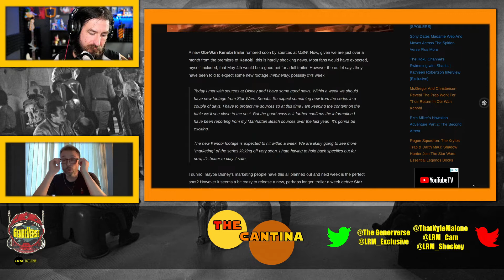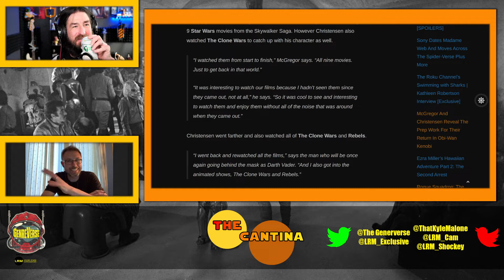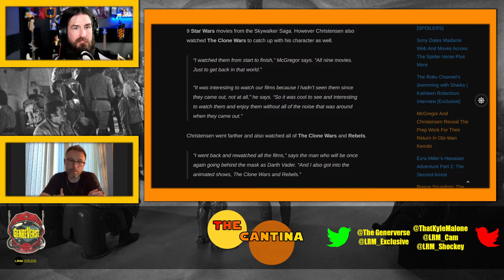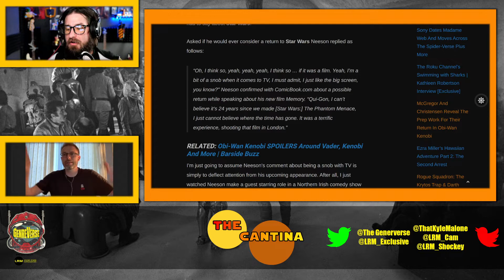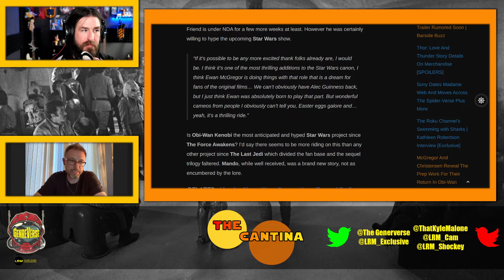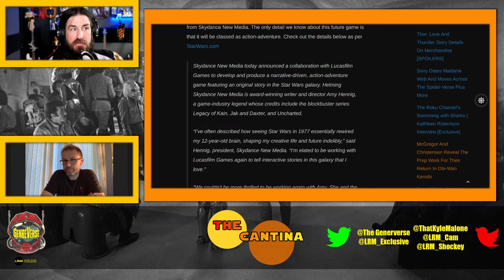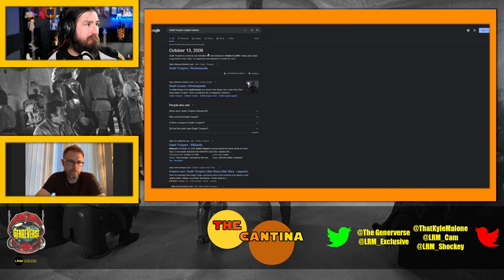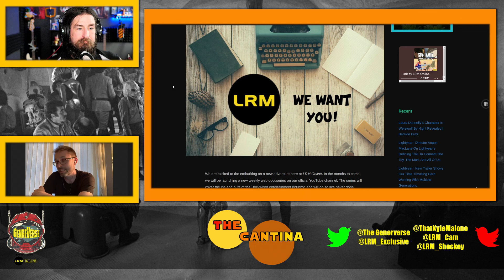Is Neeson Lying About Kenobi Appearance? OWK Rumors & News | The Cantina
We're back in the Obi-Wan Kenobi rumors and news trenches. There's a potential to see a new Kenobi trailer within the next week. Also, Liam Neeson speaks on returning to Star Wars. However, we need to talk about Hayden Christensen and how so many project The Clone Wars Anakin onto his Prequel Trilogy performances. It's an exciting episode filled with two old Star Wars guys trying to keep up with the younglings.

(00:00)- Intro & Obi-Wan Kenobi Trailer Rumor
(10:03)- Hayden And Ewan's Prep Work
(14:35)- Hayden Christensen's Acting & The Clone Wars Projection
(20:28)- Is Liam Neeson A Liar? Yes... That's What Actors Do!
(28:27)- Potential Kenobi Cameos
(34:38)- New Star Wars Game From Skydance Announced
(41:57)- New Essential Legends Books Announced & Final Thoughts

Thanks to the band My Day at the Races for the music (besides the intro/outro) and you can find more of them here: mydayattheraces.bandcamp.com/

Welcome to The Cantina Podcast! The GenreVerse's hole-in-the-wall for Star Wars news, rumors, and reviews. The wretched scum of Cam, the villainy of Kyle, and the occasional loose lips of Shockey make for a wild time in a galaxy far, far away. Drink up and pay attention... and your tab!

This is the way... May the Force be with you!

Question(s) of the week: When do you think The Mandalorian Season 3 release will be? Also, would you like Bryce Dallas Howard to direct more Star Wars? Lastly, what genre or niche would you like Star Wars to try?